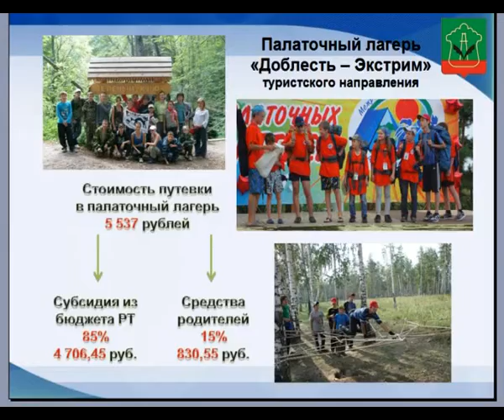Более шести с половиной тысяч школьников отдохнут этим летом в детских лагерях Альметьевского района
Об этом было сказано на общегородской планерке, которую провел руководитель исполкома района Айрат Хайруллин. На выполнение программы района по организации детского отдыха из бюджета республики выделено более двадцати пяти миллионов рублей, в том числе средства из республиканского бюджета.